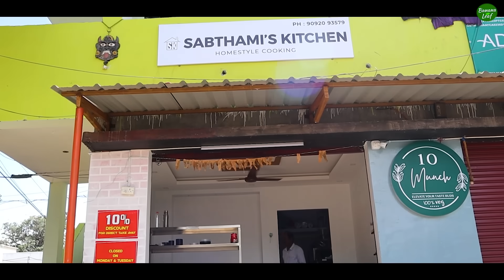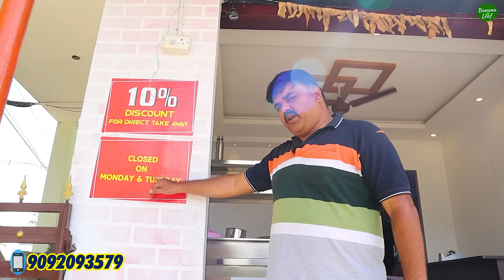வீடு தேடி வரும் தரமான வீட்டு சமையல் உணவுகள் | SABTHAMI'S KITCHEN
Timing: 12:30 to 9 pm (Monday Holiday)

Address
Opposite cut to Vijay Elanza Hotel
Peelamedu Pudur
Masakalipalayam, Coimbatore, Tamil Nadu 641004

Prices shown at 01:50 timestamp

Sabthami 's Kitchen available on swiggy and Zomato also !!!